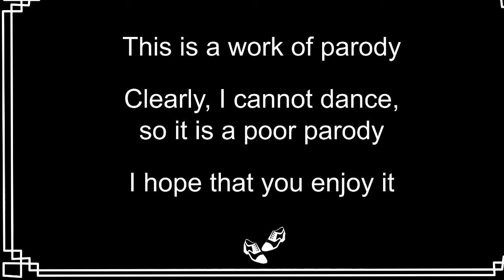Lip Synch 3